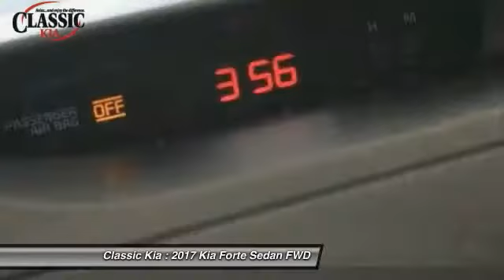2017 Kia Forte Carrollton, Dallas, Richardson, Plano XHE145785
2017 Kia Forte LX

Classic Kia
2920 I-35E

Gas miser! Super gas saver! Kia has outdone itself with this outstanding-looking 2017 Kia Forte. It just doesn't get any better or more fuel-efficient. It's a terrific vehicle that can fit the whole family.  With plenty of passenger space and trunk room, the Forte is built to take your family wherever they want to go.